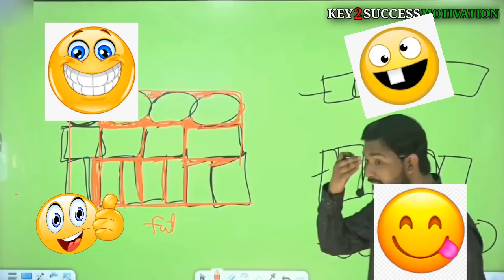Sonu Nigam Speaks on Khan Sir | सोनू निगम क्या बोले खान सर पटना के बारे में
सोनू निगम  क्या बोले खान सर पटना के बारे में

Sonu Nigam Speaks on Khan Sir